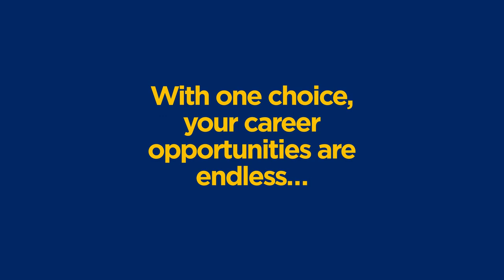Want to know what you can do as a NSW Government graduate?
Want to know what you can do as a NSW Government graduate? With one choice, your career opportunities are endless. This video showcases the types of roles graduates can do as part of the NSW Government Graduate Program.

Video produced June 2021.